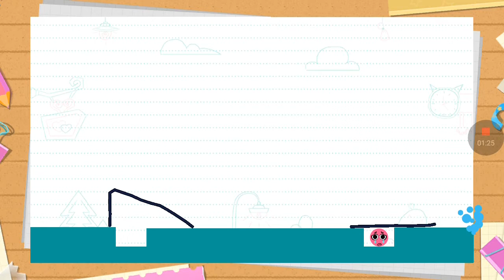4 minutes of "Love Balls" (SuperTapx) | Android Games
Pretty neat game, it's simple and so many levels to play through! Just nice!